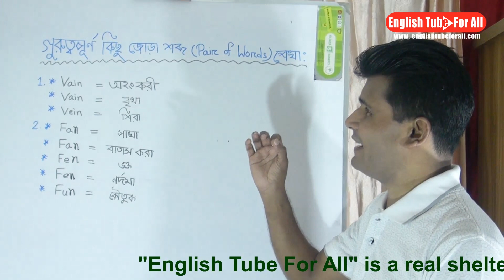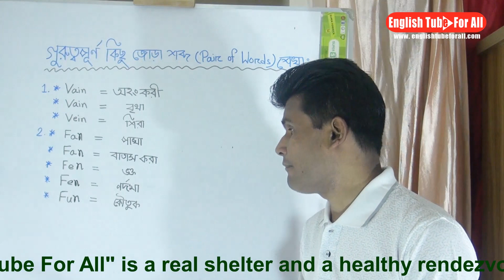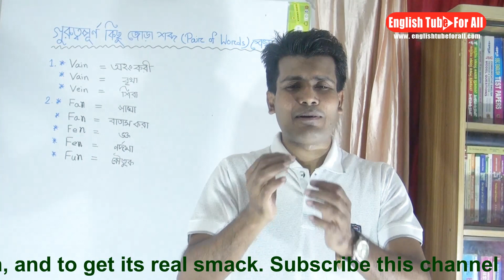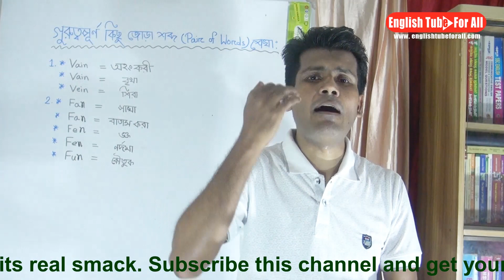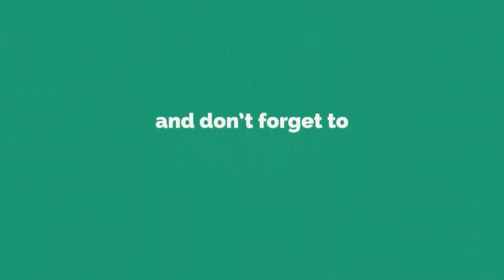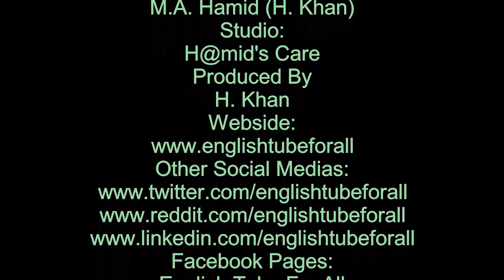এমনই কিছু Words যা অবশ‍্যই আপনাকে Puzzle এ ফেলে দিবে।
This video is all about some Pair of Words. Viewers will come to learn about the differences in spelling among the pairs.

All Facebook Pages:
H@mid's Care